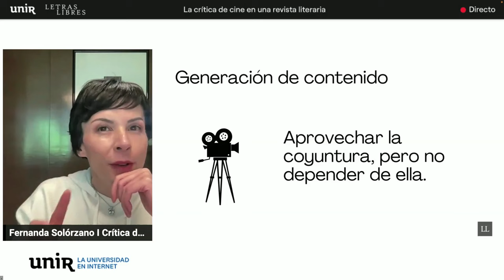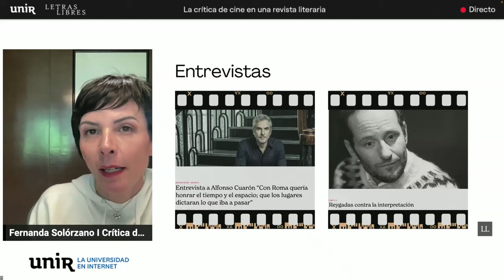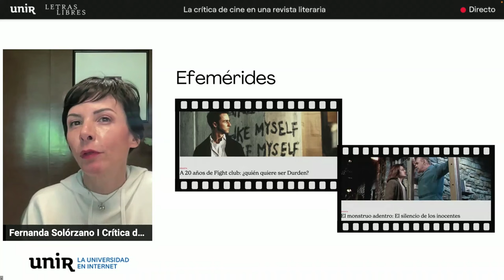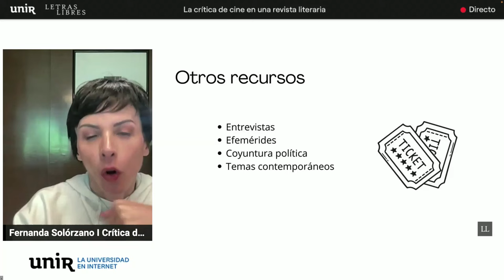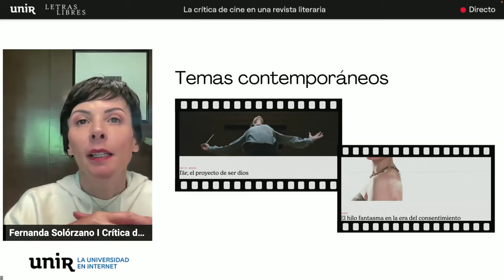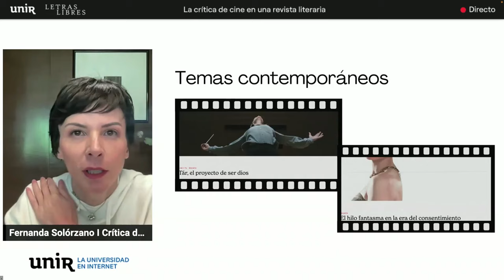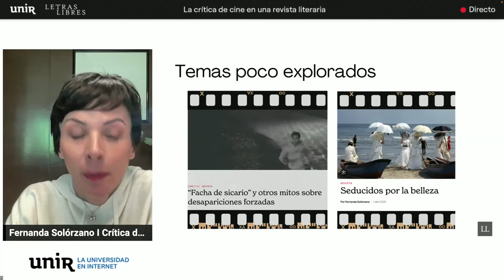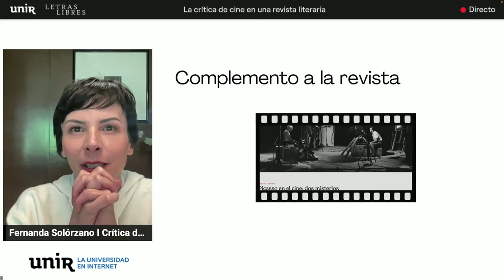La crítica de cine en una revista literaria con Fernanda Solórzano | Letras Libres & UNIR #8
Fernanda Solórzano, crítica de cine mexicana, comparte las decisiones, procesos y retos de abordar el cine en congruencia con la vocación editorial de la revista Letras Libres, cuyo objetivo es que sus lectores se reconozcan como partícipes de la realidad, y no solo espectadores pasivos.

8ª sesión del Ciclo de Conferencias Online Letras Libres y UNIR dirigida a los amantes del cine que están convencidos de que esta disciplina guarda una estrecha relación con el mundo en el que vivimos, y puede ayudarnos a comprenderlo mejor.